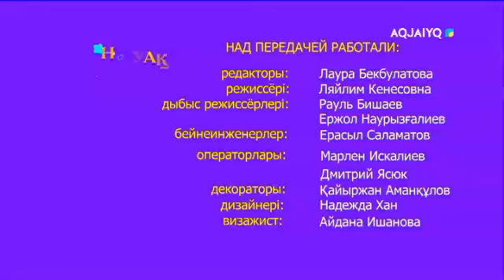Күншуақ (24.02.2021)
aqjai'yq телеарнасы